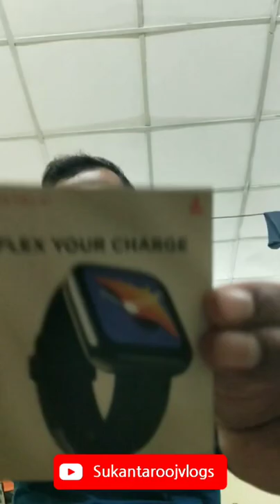Big Billion Big OffeR 🎉🎉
let's start my another vlog . i hope you will enjoy this vlog.
my daily vlogs update in the morning.

and also drop your valuable comment , your comments and likes make me motivated ..

lot's of ❤️

thanks